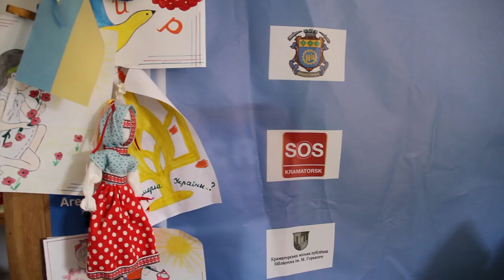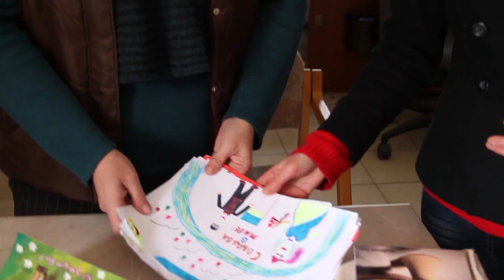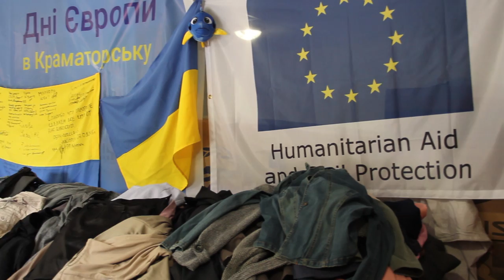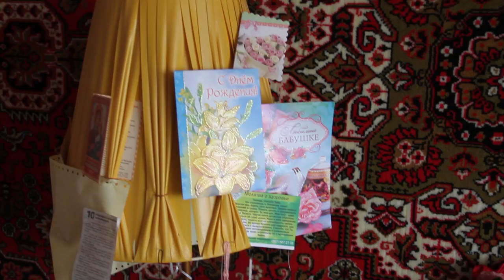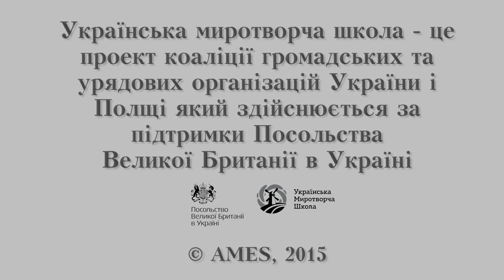Жінки миротвориці. Оксана Муравльова Євгенія Павлова. Краматорськ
Українська миротворча школа представляє третій фільм з  документального циклу «Жінки миротвориці». Знайомтеся з Оксаною Муравльовою та Євгенію Павловою з Краматорська.